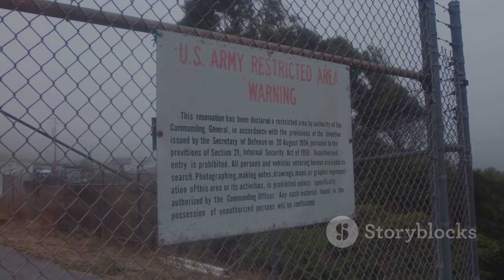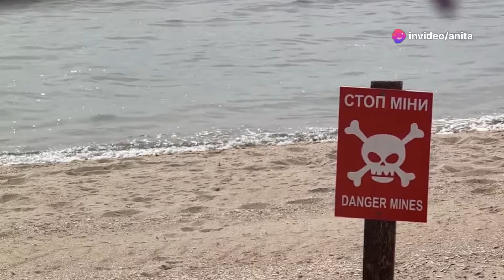Mystery of North Sentinel Island: People Stone Age Tribe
Mystery of North Sentinel Island: The Last Stone Age Tribe
Discover the enigmatic North Sentinelese, one of the world's last uncontacted tribes, living in isolation for thousands of years on North Sentinel Island. Learn about the Indian government's strict exclusion zone, designed to protect both the tribe and outsiders, especially after the tragic 2018 incident. Explore their unchanged hunter-gatherer lifestyle, reminiscent of the Stone Age, and understand why respecting their autonomy is crucial. Dive into this fascinating glimpse of a culture untouched by modern civilization.
sentinel island,

uncontacted tribes,

sukusentinel,

stone age,

THE DEEP OCEAN | 8K TV ULTRA HD / Full Documentary

Witnessing the Power and Beauty of Polar Bears | Our World

You should watch this dramatic video - Sea Snake Attacks Moray Eel How will it end

History of Tourism: From Ancient Times to Today

The Lost Golden City: Uncovering an Ancient Civilization's Hidden Treasure !?

Seal Drags Power Cord

Fall at Grant Lake

Japan Brought Snake Killers to the Island 25 Years Later, Everyone Was Shocked!

This Airplane Lost its Roof at 24,000 ft height

The Colosseum As Never Been Seen Before - Gladiators Let The Games Begin

Here’s How That Annoying Fly Dodges Your Swatter | Deep Look

World’s Grumpiest Cat I Frozen Planet II I BBC

Journey 3 From the Earth to the Moon Teaser Trailer

चिता डर के मारे भगने लगा | Why is Everyone Run Away on Seeing Honey Badger

Blue Whale Fish Attack Ship | Fun Made Whale Shark Attack Movie

Giraffes: The Gentle Giants of the African Savanna

[4k, 60fps, colorized] (1920) Das Cabinet des Dr. Caligari.Robert Wie